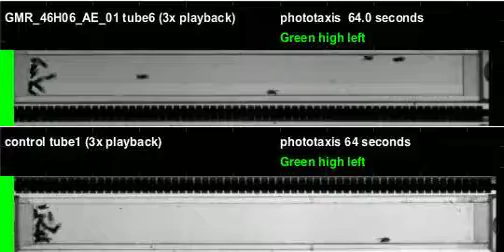GMR_46H06_AE_01_shi_Athena_20110810T125026 phototaxis (seq4)